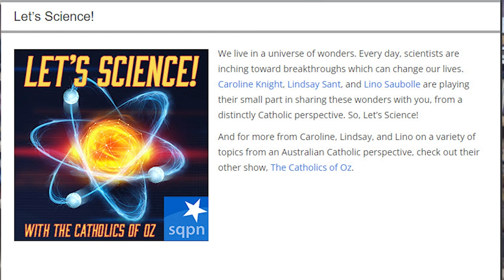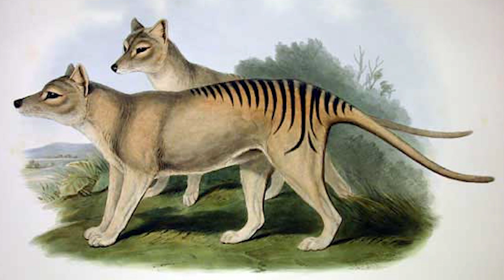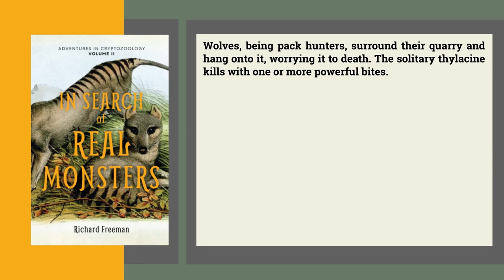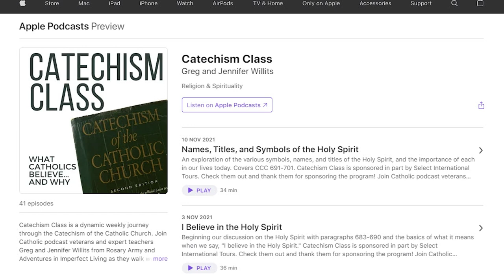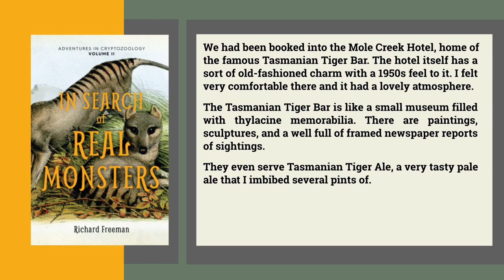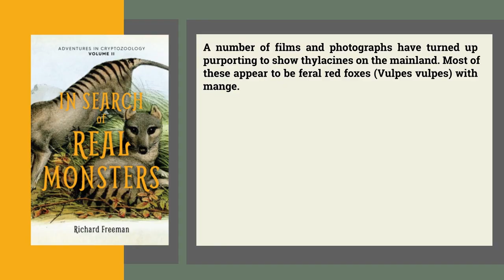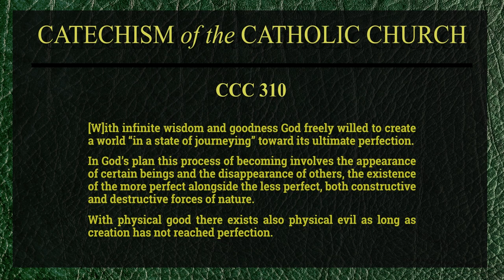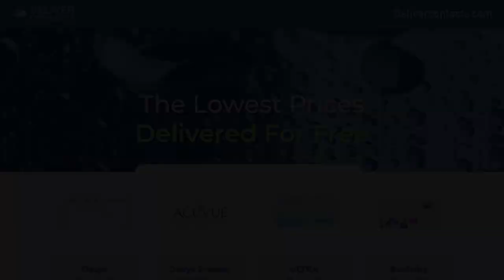The Hunt for the Thylacine (Tasmanian Tigers, Cryptids) - Jimmy Akin's Mysterious World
The Thylacine or Tasmanian tiger lived in Australia for thousands of years, but went extinct in 1936. Or so they thought. Jimmy Akin and Dom Bettinelli explore the reports that there are still thylacines in the wild as well as efforts to bring them back through DNA technology.

Further Resources:
• Richard Freeman’s book In Search of Real Monsters (Adventures in Cryptozoology, vol. 2)